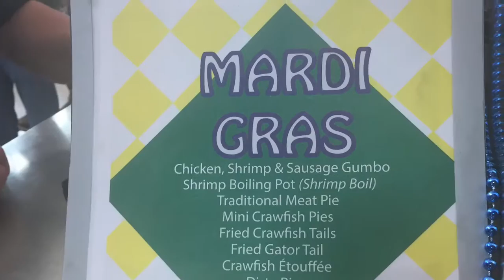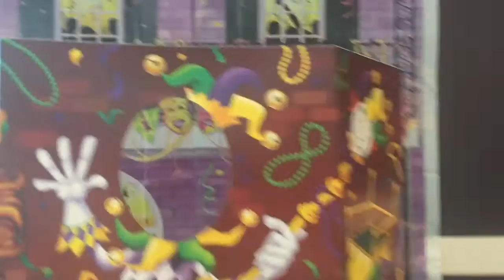Mardi Gras at the Tarleton Dining Hall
On Fat Tuesday, Sodexo (our food service provider for Tarleton) sponsored the most amazing Mardi Gras lunch for students, faculty, and staff. The food was incredible and the students loved the options!